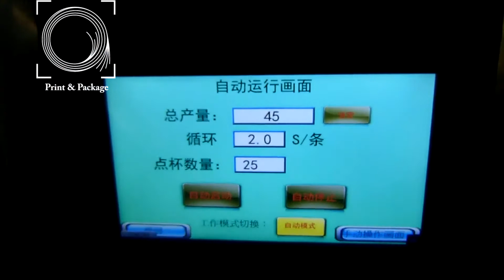Машина для подсчета бумажных, пластиковых стаканов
Машина для подсчета бумажных и пластиковых стаканов